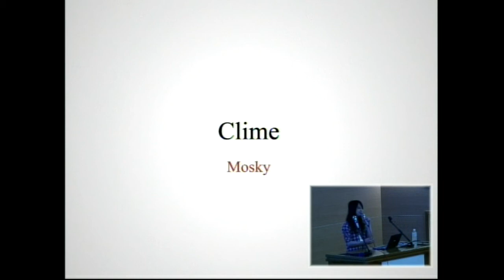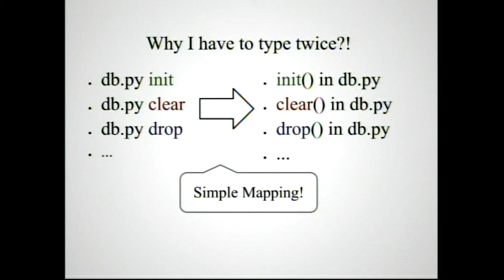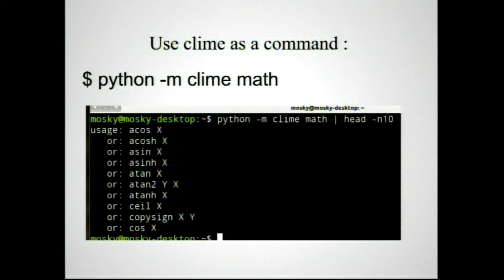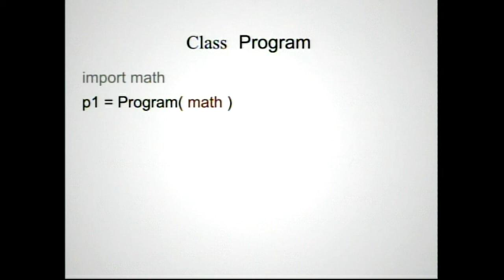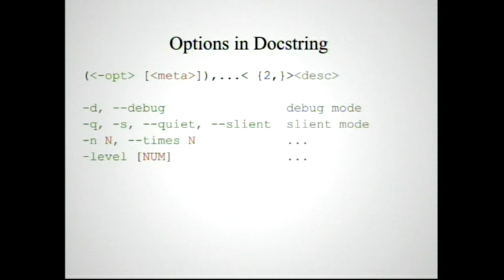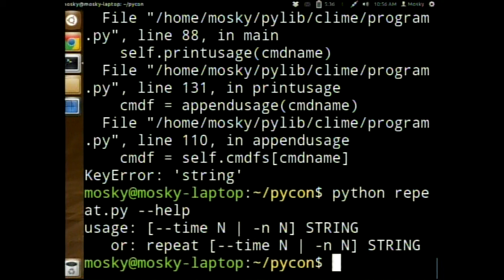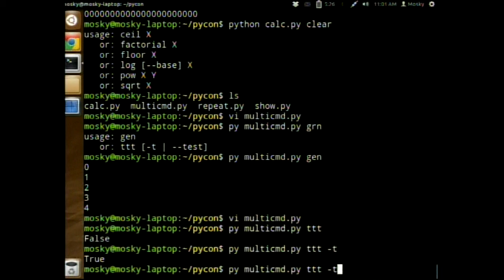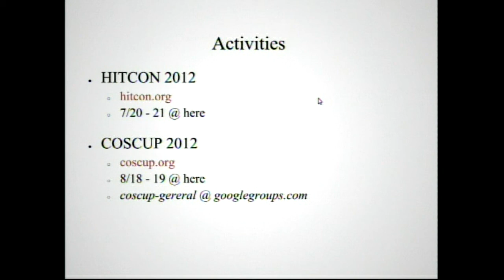[PyConTW 2012] Clime: Simply CLI-ize Your Program! by Mosky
Mosky
目前是個熱愛 OpenSource、Ubuntu 及 Python 的大學生，從 2009 年開始進入 Python 的世界。

經常使用 Python 撰寫一些小工具及小型網站，最近發布過 clime 這個 Python 模組，並曾開發過 CLI 工具 apt-pool/ apt-add 及網站 Enjoy Bus (但已停止維護)。

目前是 Pinkoi 實習生。社群方面，在 Ubuntu-TW 擔任活動長、也是今年 COSCUP 的議程組組員。

Clime: Simply CLI-ize Your Program! 講題摘要:

程式設計師們或多或少都需要撰寫一些 CLI (Command-Line Interface) 的程式，來方便地從 console 操作自己所寫的程式。通常我們會使用 std library 中的 optparse 或 argparse，而這兩者也的確提供了強大的功能；但在大部分的情況，則顯得太過於笨重複雜。我們將會介紹 Clime，它是一個不同於傳統方式的輕巧的 Python module，只需要兩行 (或更少)，就可以將包含函數的程式轉換成 CLI program，使得 CLI Program 的撰寫更加容易。

大綱包括：

Introduce：將簡介 Clime，說明 Clime 更勝於傳統 CLI program 撰寫方式的理由。
Quick Demo：示範簡單地 Clime 應用。
Installation：介紹 Clime 的安裝方式。
More Usages：Clime 有許多的使用方式，這邊將詳細介紹 Clime 的使用方法。
Dive into Clime：這邊將深入介紹 Clime 所使用函數庫及不同的參數對應概念。
Conclusion：簡單地做一個結論。